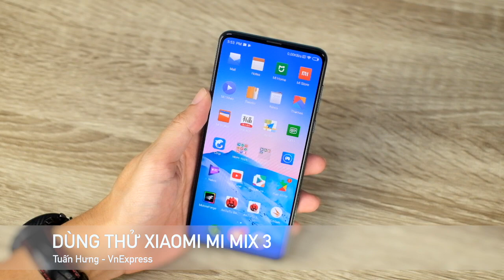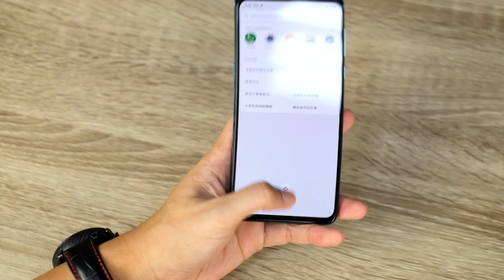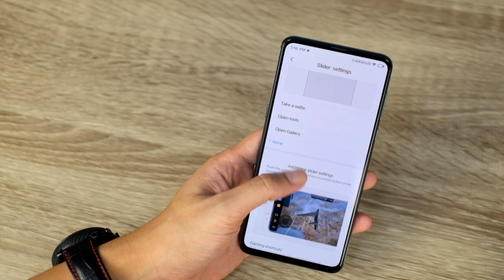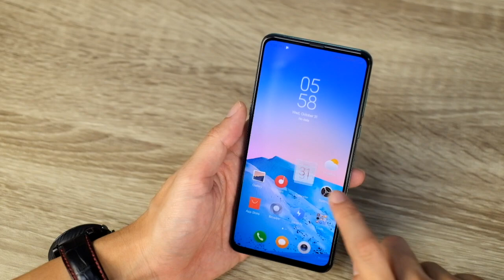Trên tay Xiaomi Mi Mix 3 tại Việt Nam